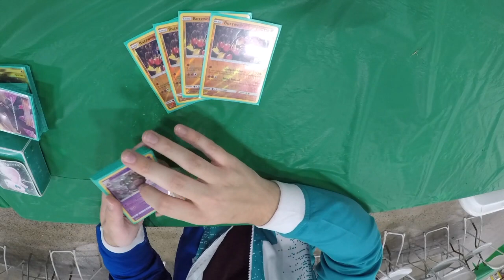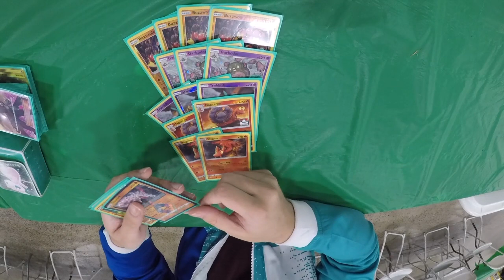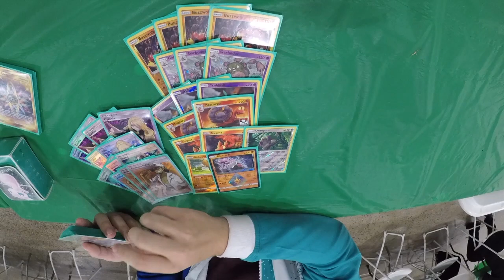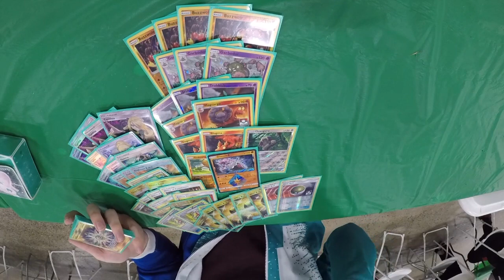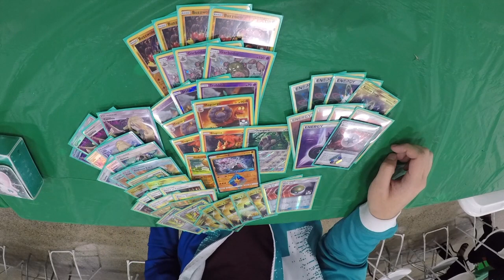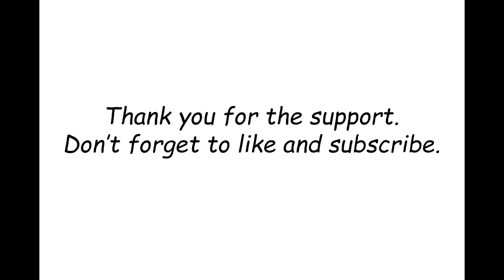Deck Profile 6th Place @ Philadelphia Regionals Alex Schemanske Buzzwole Garbodor Shrine of Punishme